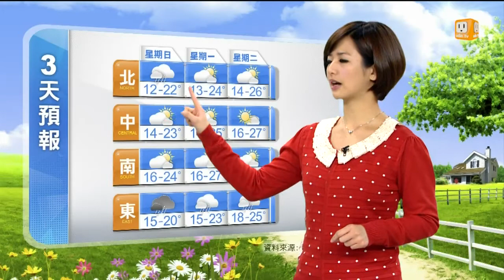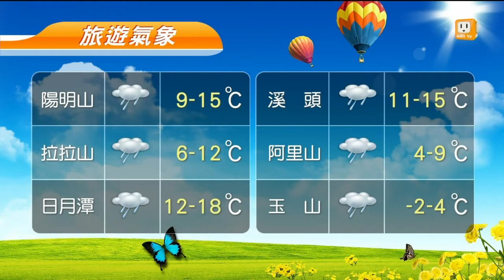【2014.02.16】udn早安氣象 -udn tv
大地回春，雨勢漸緩，僅北部和東半部有零星短暫雨，氣溫將似爬樓梯般地上升，預計全臺高溫大多可回到２０度以上，白天西半部高溫預測回升至２１到２４度，東半部雲量較多高溫約１９到２１度。